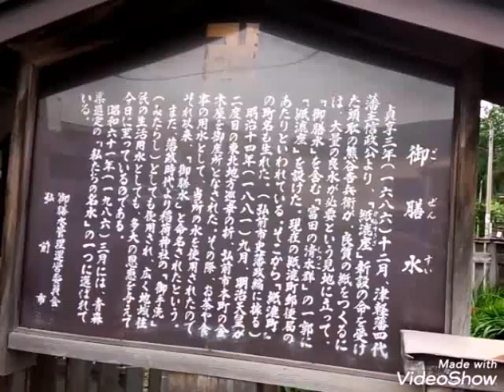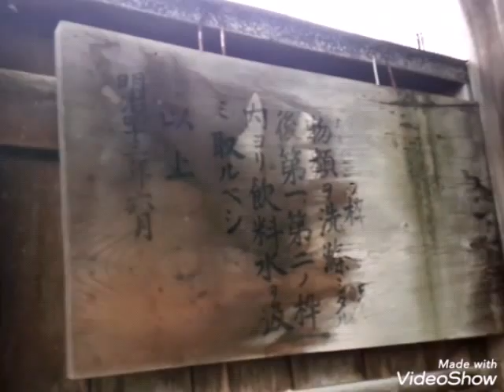津軽の歴史５ 【吉野町：御膳水】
＼(^o^)／

◆御膳水：吉野町◆
御膳水は青森県弘前市大字吉野町に位置する湧き水です。
宝永元年（1704年）清水沿いにお茶屋ができ、明治14年（1881年）に明治天皇が行幸されたおり、料理やお茶にこのシツコを使ったとのことです。なお、御膳水については飲料の用途には適しておりません。

＊室内にある看板。
第三の枠にて器物類を洗滌したる後第一、第二の枠内より飲料水を汲み取るべし。以上。明治四十三年六月

◆現地説明板◆
貞享三年（1686年）十二月、津軽藩四代藩主信政公より、「紙漉座」新設の命を受けた頭取の熊谷吉兵衛が、良質の紙をつくるには、大量の良水が必要という見地に立って、「御膳水」を含む「富田の清水群」の一郭に「紙漉座」を設けた。現在の紙漉町郵便局のあたりといわれている。そこから「紙漉町」の町名も生れた（弘前市史藩政偏に據る）。明治十四年（1881年）九月、明治天皇が二度目の東北地方巡幸の折、弘前市本町の金木屋を御座所となされた。その際、お茶や食事の用水として、当初の水を使用されたのでそれ以来、「御膳水」と命名されたという。また、藩政時代より稲荷神社の「御手洗（みたらし）」としても使用され、広く地域住民の生活用水としても、多大の恩恵を与えて今日に至っているのである。昭和六十一年（1986年）三月には、青森県選定の「私たちの名水」の一つに選ばれている。
御膳水管理運営委員会
弘前市

名　称　御膳水(ごぜんすい)
所在地　青森県弘前市大字吉野町